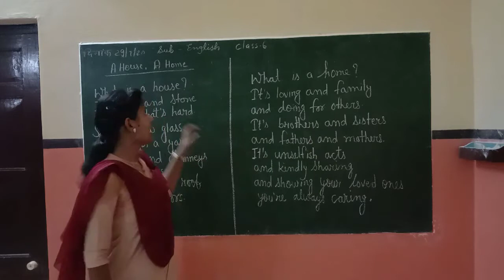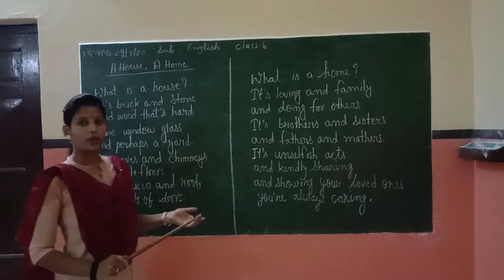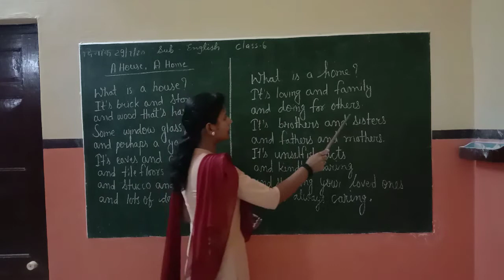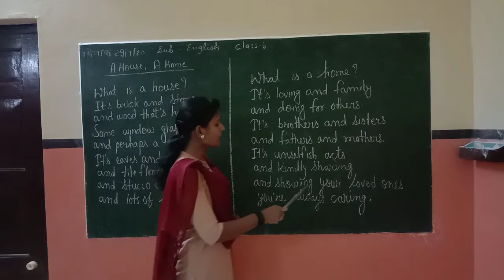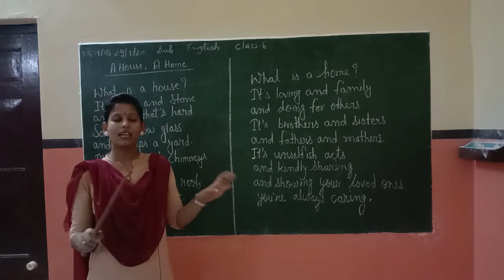English Class 6 Poem 1 A House A Home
Shri Jethmal Jeevraj Sekhani Sr.Sec. Aadarsh Vidya Mandir , Bidasar